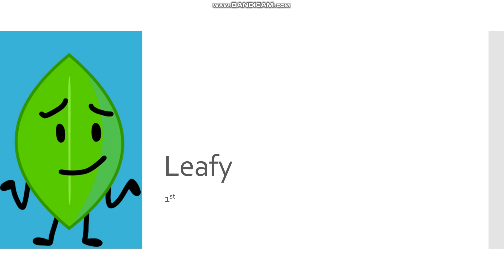BFB Viewer Voting Episode 57 (FINALE)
NOTE: No more BFB Viewer Voting